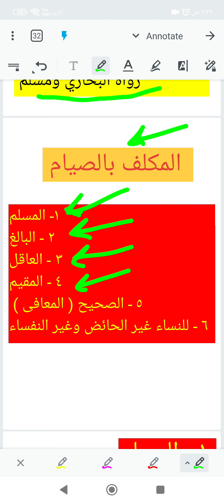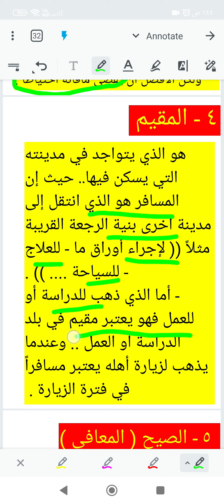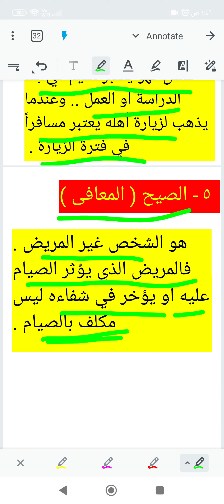فقه الصيام الدرس الثالث ... من هو المكلف بالصيام ؟؟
- قمت في هذا الفيديو بشرح أنواع المكلفين بالصيام ... مثل المسلم والبالغ والعاقل والمقيم والصحيح أو المعافى والمرأة الغير حائض والغير نفساء ... أرجو منكم كتابة ملاحظاتكم في التعليقات...ة